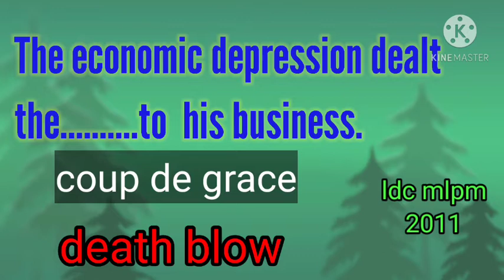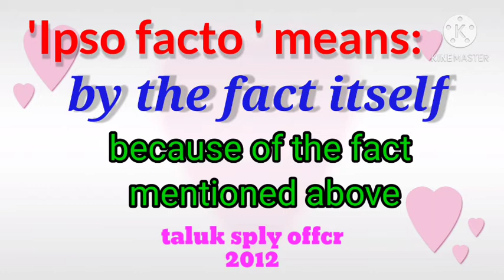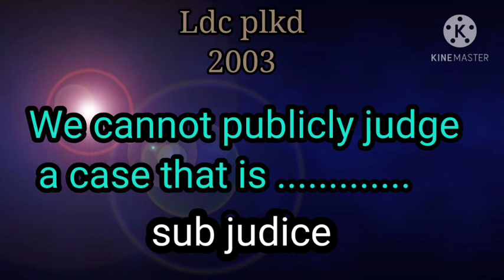PSC foreign words in previous questions | DIGEST ENGLISH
Foreign words asked in PSC exams.